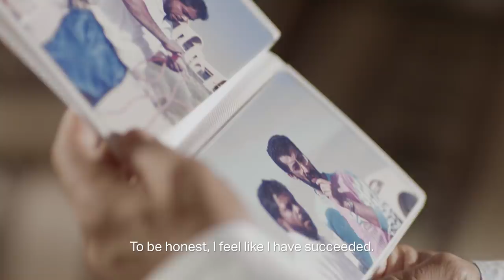Energy for our Nation: Al Ameri Family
لطالما ساهمت جهود أجيال من الإماراتيين المتفانين في تحقيق التقدم والنمو وتوفير حياة أفضل لكافة المقيمين في دولة الامارات العربية المتحدة.

وتفخر أدنوك بجهود موظفيها المتفانين مثل عبدالعزيز العامري وأبناءه عيسى العامري وعبدالله العامري، الذين يواصلون العمل بمثابرة وجد على تحقيق وتخطي اهدافنا الطموحة لتمكين مجتمعنا من تحقيق أقصى إمكاناته.

معاً، سنستمر في تحمل المسؤولية و تحقيق الرؤية التي أوكلتها لنا قيادتنا الرشيدة.

معاً، نوفر طاقة للحياة.

The UAE’s remarkable progress has been continuously supported and enabled by generations of dedicated Emiratis. It is their contribution that continues to drive our nation forward, creating a better life for everyone who calls the UAE home.

At ADNOC, we have a proud reputation for employing some of the best and brightest minds in the UAE; outstanding individuals - such as Abdulaziz Al Ameri and his sons Eissa Al Ameri and Abdullah Al Ameri - who continue to enable our country and our people to realize their remarkable potential.

Today, working together, we continue to shoulder the responsibility that has been entrusted to us by the UAE’s wise leadership.

Together, we bring energy to life.